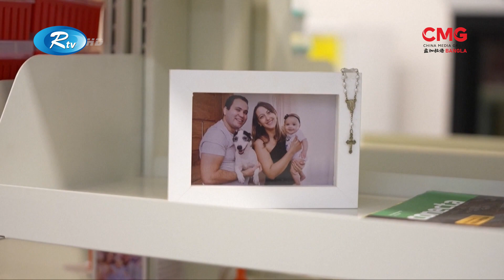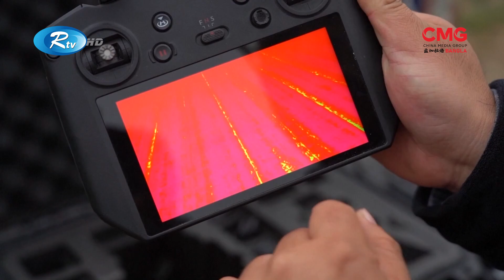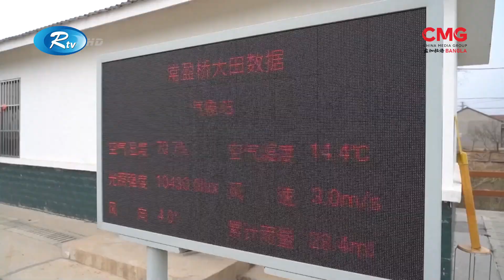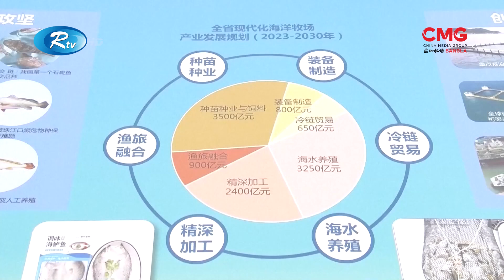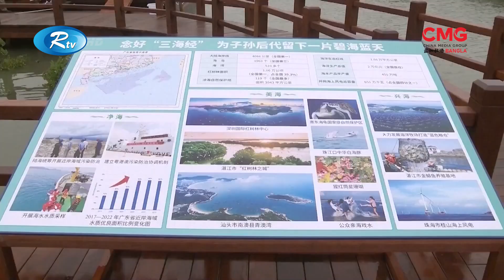SHOBUJ PRITHIBI EP-35 || সবুজ পৃথিবী পর্ব - ৩৫ | CMG BANGLA